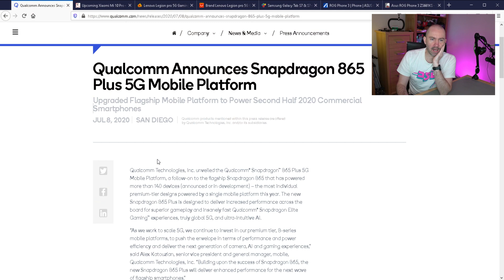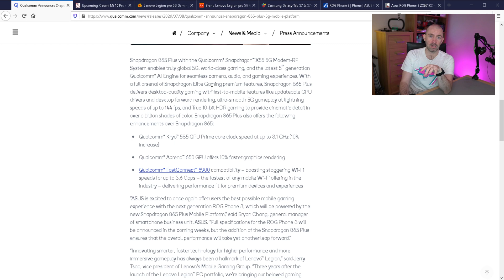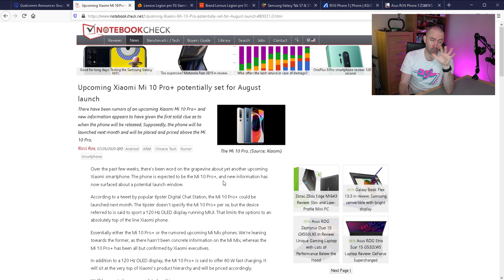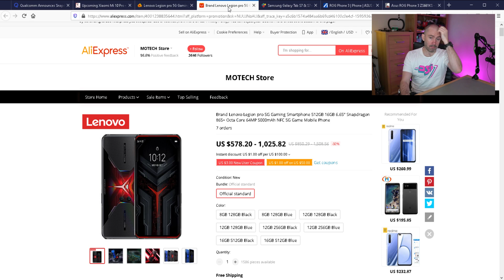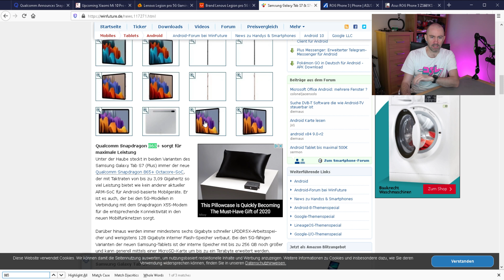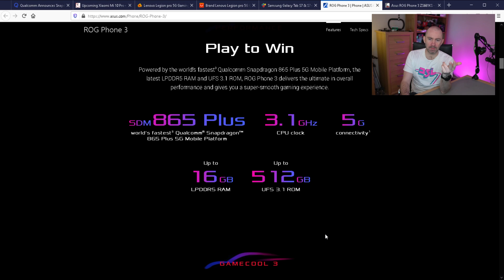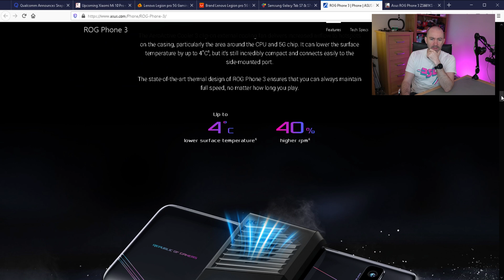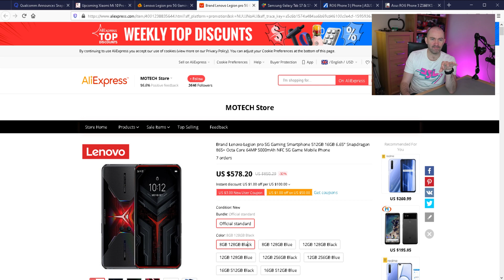The Qualcomm Snapdragon 865 Plus 5G Has Arrived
Qualcomm announced the Snapdraong 865 Plug 5G a few weeks ago and we're already starting to see new Android phones being released with this high performance CPU.

Will you be buying a phone that uses the Snapdrgon 865 Plus?

Lenovo Legoion Pro on AliExpress

Kevin